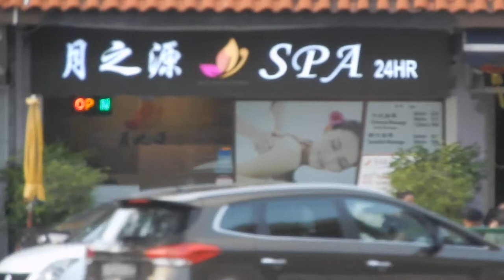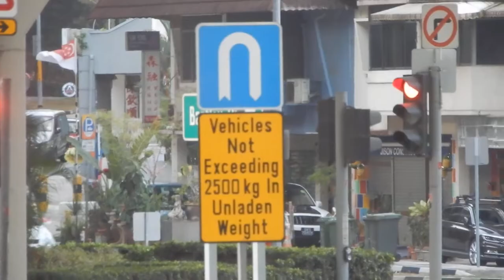QUỐC ĐẢO SƯ TỬ SINGAPORE XANH SẠCH VĂN MINH HIỆN ĐẠI, ĐẸP NHẤT KHU VỰC ĐÔNG NAM Á